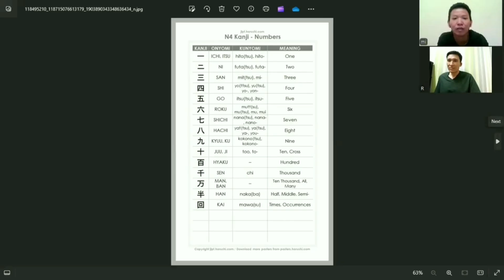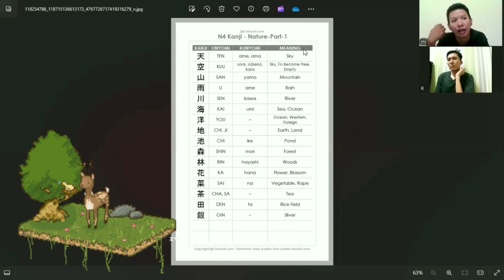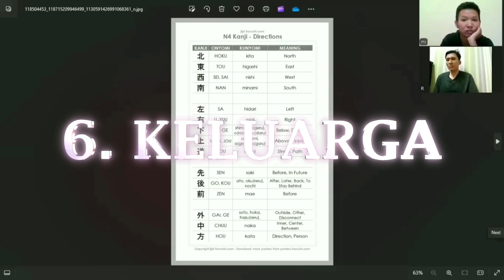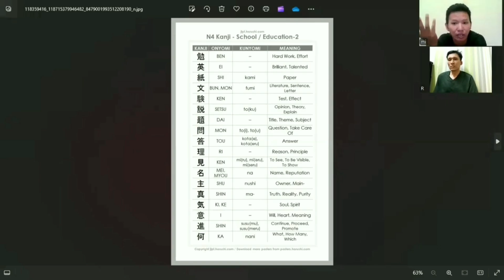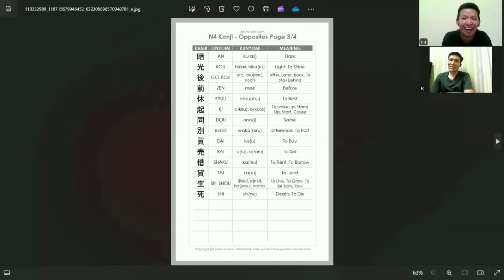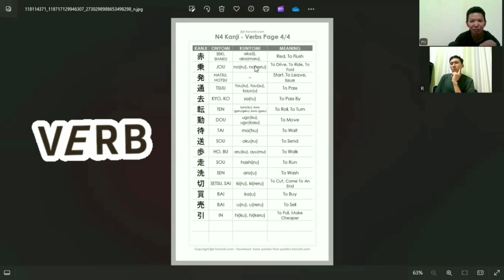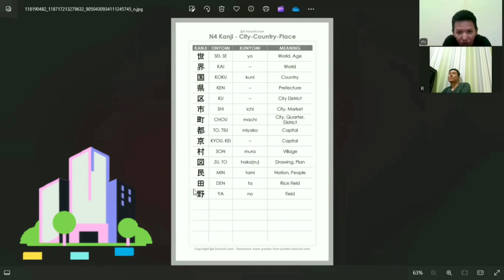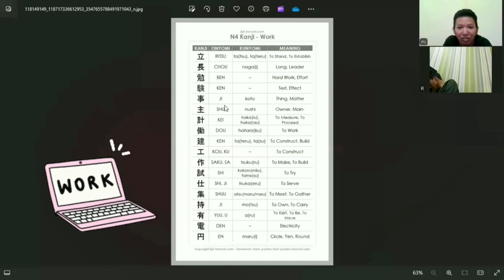BELAJAR KANJI N4